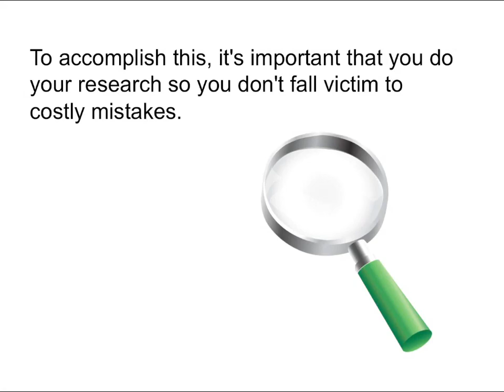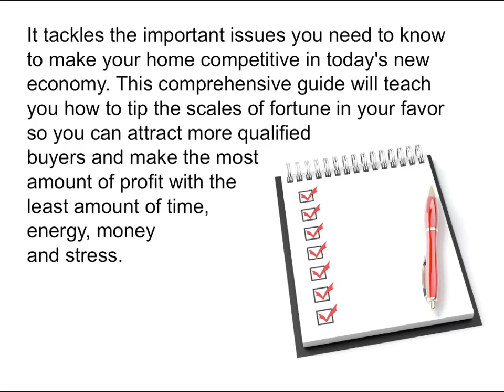Toronto Mortgage Broker reveals Selling your home?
Are you -- or someone you know -- planning on selling your home any time soon? If so, today's tip is for you. Since your home is one of your largest assets, selling it is probably one of the most important decisions you will make in your life. And once you've made that decision, you'll want to sell your home for the highest price in the shortest time possible, without compromising your sanity. To accomplish this, it’s important that you do your research
so you don’t fall victim to costly mistakes. With that in mind. Here's how to sell your home faster for top dollar.